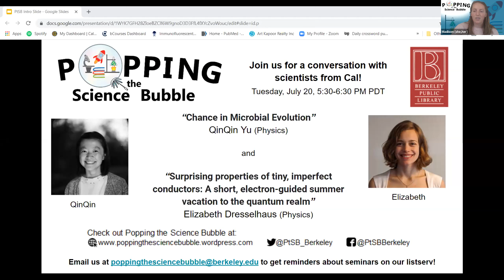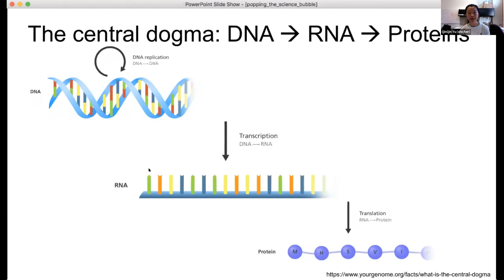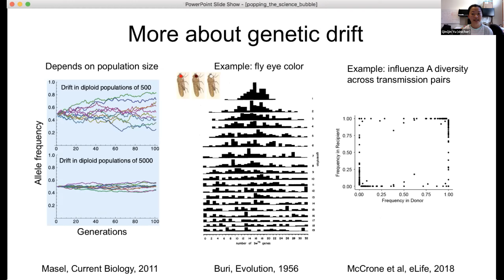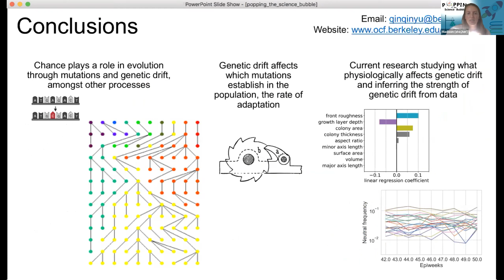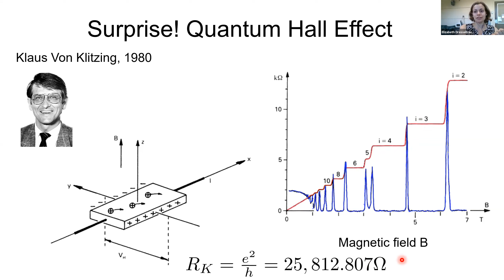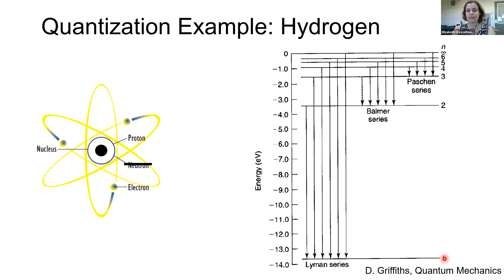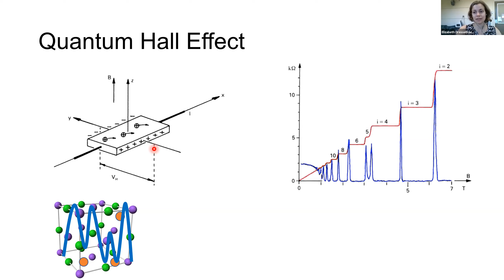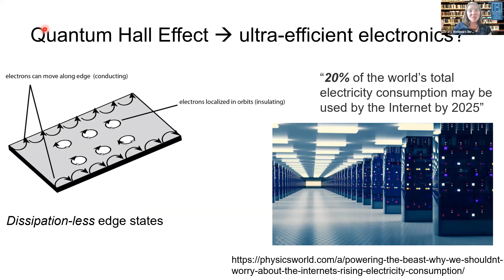July: 2021 Microbial Evolution and Tiny Electronics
“Chance in Microbial Evolution”
QinQin Yu (Physics)

— and —

“Surprising properties of tiny, imperfect conductors:
A short, electron-guided summer vacation to the quantum realm”
Elizabeth Dresselhaus (Physics)